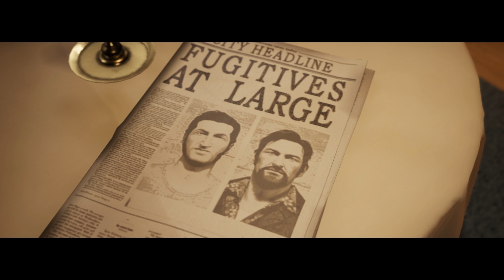A Way Out - #7 - Holy High Stakes Hospital Visit! (Local Co-op Gameplay)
NOTE: For this episode only, Rik and Jas's face-cam footage will not be used.

Stumpt plays A Way Out! From the creators of Brothers – A Tale of Two Sons comes A Way Out, an exclusively co-op adventure that follows two prisoners, Leo and Vincent, making their daring escape from prison. Together we'll explore this unlikely bond and work together to overcome any obstacle in your path to freedom.